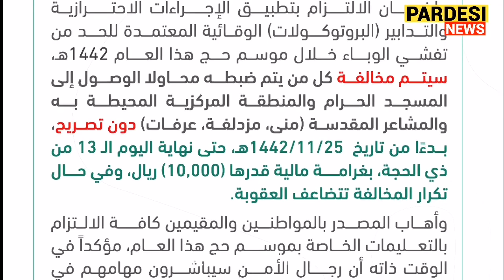10 Thousands Riyal Fine on Entering Makkah Holy Sites without Permit | Hajj 2021